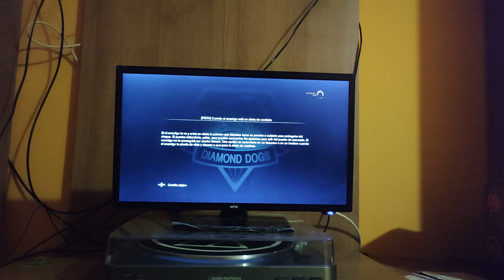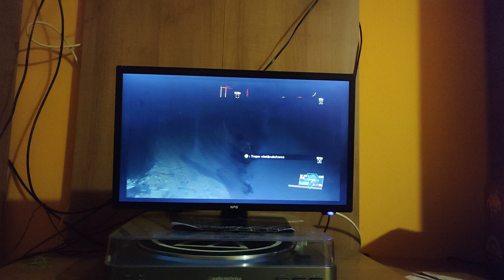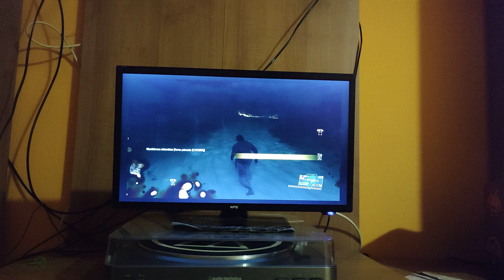MGS V: PS3 Overclock (CAM)